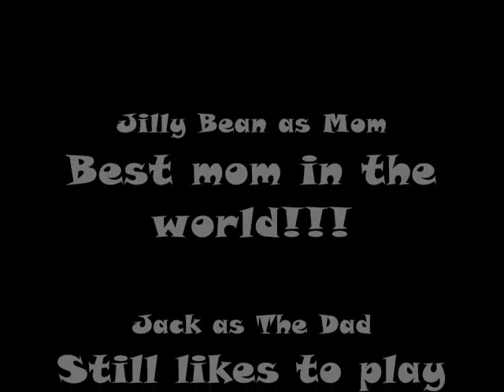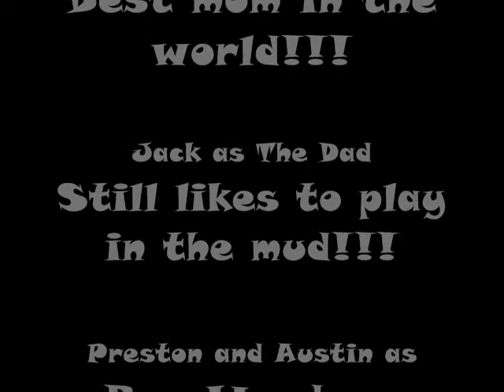Family Fun Movie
This is what me and my family like to do for fun!